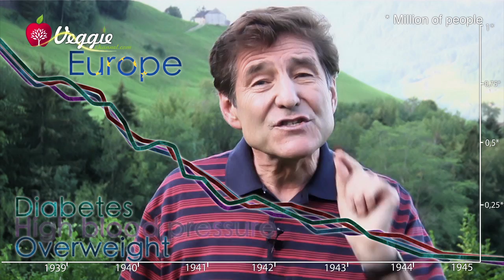The Framingham Study - Dr. Hans Diehl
While the rates of heart disease went down in Europe during World War 2, the rates continued to climb in North America. During those war years, occupied countries in Europe were deprived of their usual customary diet which included ample provisions of refined food as well as animal products, such as meat, poultry, cheese and sausages. as the Nazis took all those foods  to feed their soldiers. With those dietary changes, these occupied countries living on a spartan diet within a year showed significant and often dramatic decreases in the rates of chronic disease, such as heart disease, diabetes.

Interview of Massimo Leopardi
Editor: Giampaolo Trojani